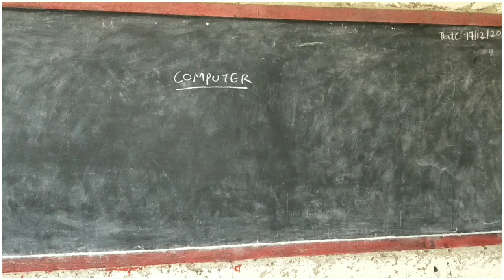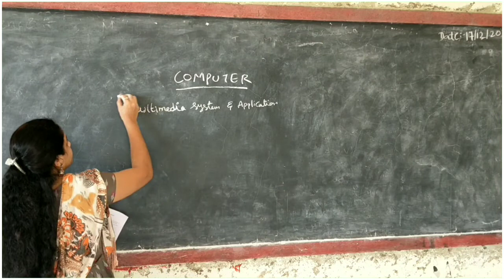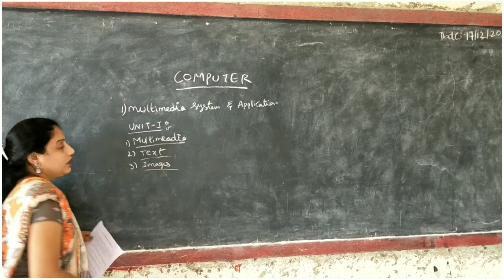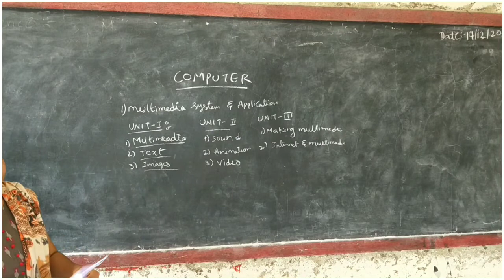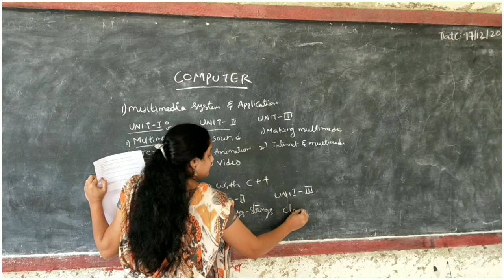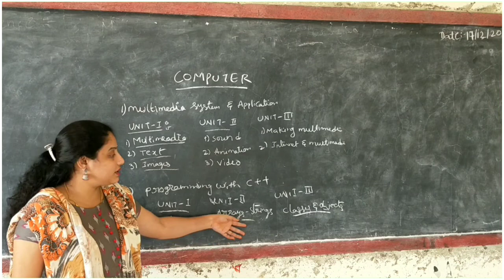computer Applications B.A V sem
topic: syllabus